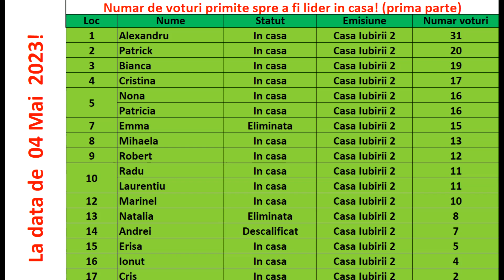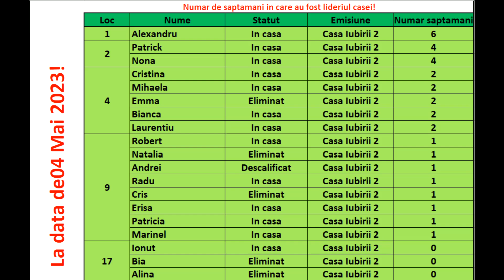Casa Iubirii - Cine va fi eliminat in gala urmatoare?